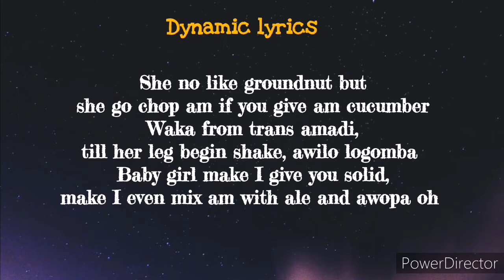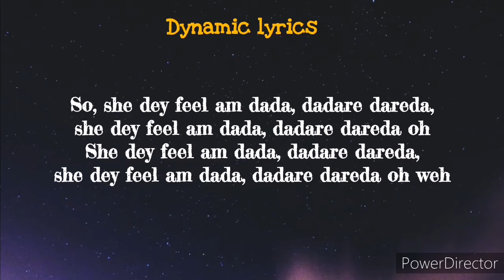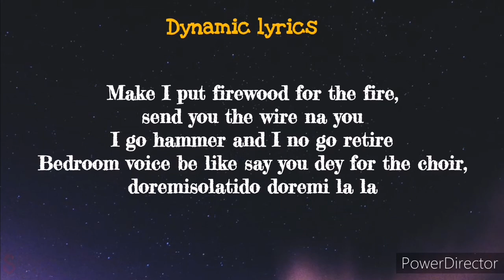Olamide ft Omah Lay_Infinity (Lyrics)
Olamide ft Omah Lay_Infinity (Lyrics Video)

NOTE:
This channel does not own the materials/contents uploaded on this channel.